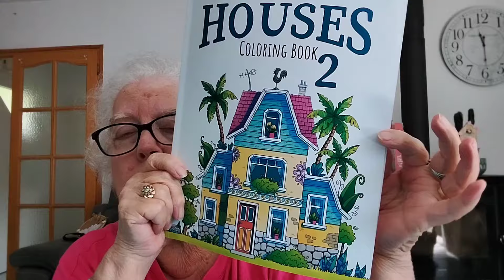UN PETIT COLORIAGE EN MUSIQUE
coloriage fait courant AOUT